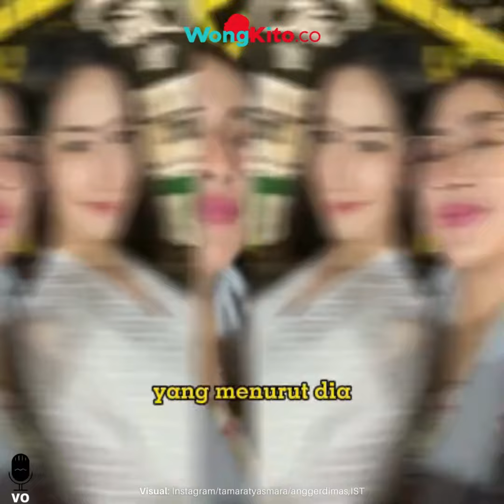Tabiat Asli Tamara Tyasmara Dibongkar Angger Dimas, Galak dan Tegas Dalam Mendidik Sang Anak Dante